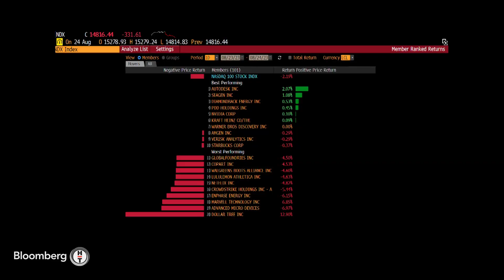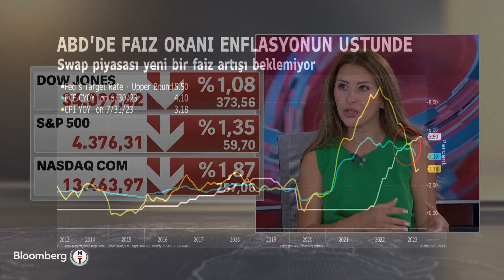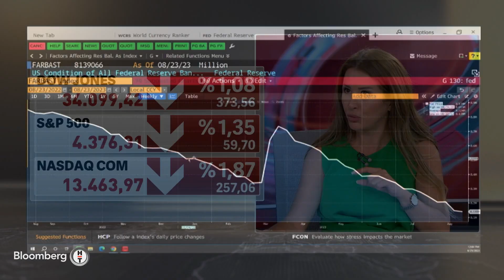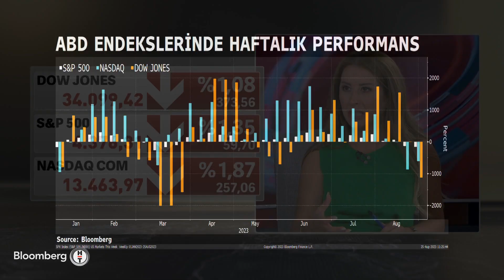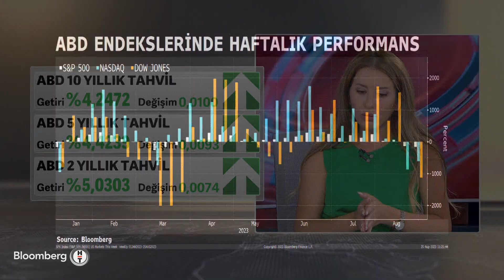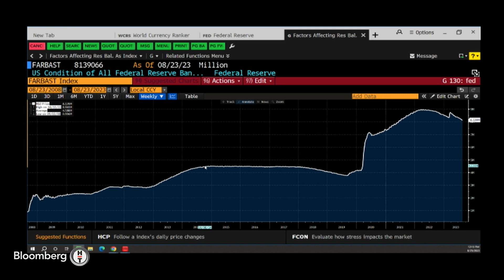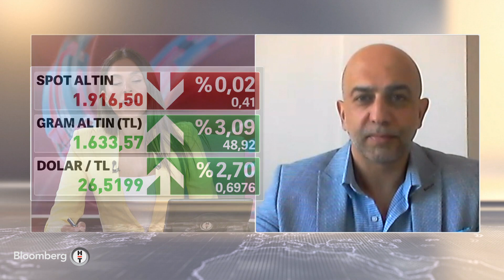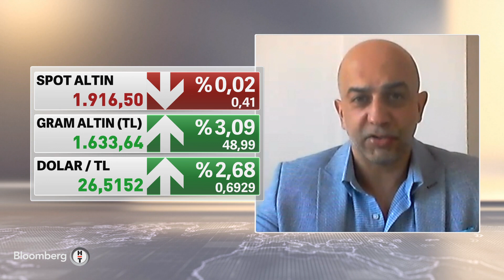30 Dakika - TCMB'nin Faiz Kararı Sonrası Altında Beklentiler | 25 Ağustos 2023